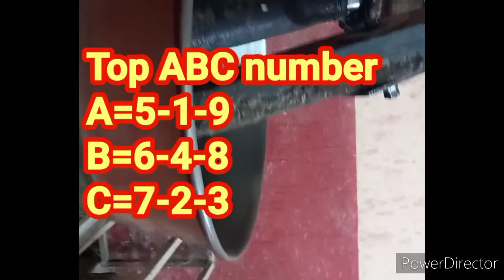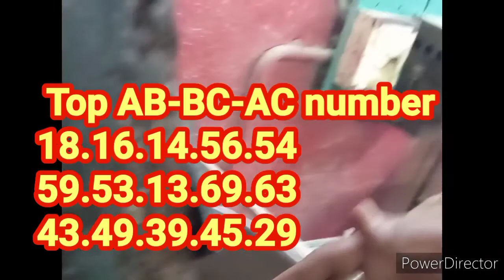dear lottery guessing number today 04-09-2021